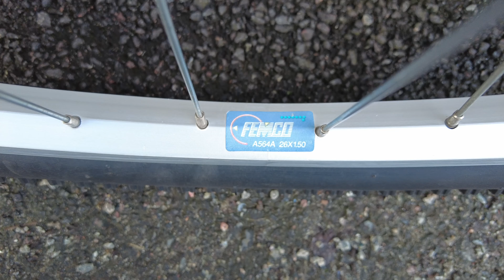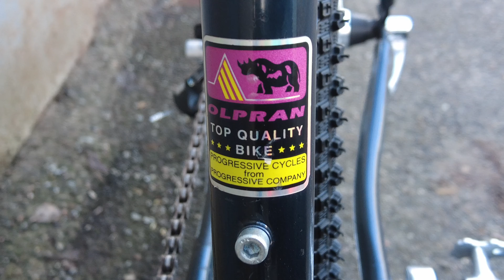Exploring the Beauty of Vintage MTB - 1990's Olpran Tomahawk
Olpran Tomahawk - an old MTB from 1990's.
In this video I'm doing a full detailing of this bike.

Bike specs:
- 21" Cr-Mo frameet;
- 26" wheels;
- Shimano Alivio 3x7 speed drivetrain;
- Gripshift twisted shifters;
- Dia-Compe cantilever brakes.

00:00 Intro
00:25 Disassembling
01:54 Assembling after cleaning
06:12 The final result